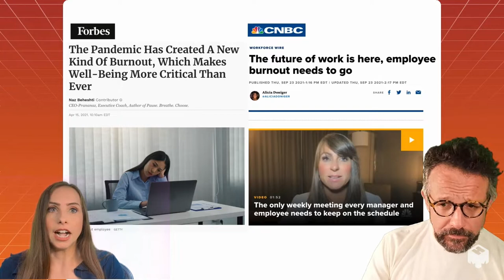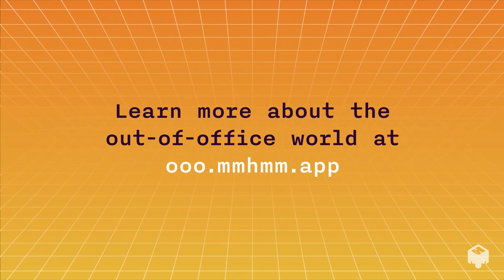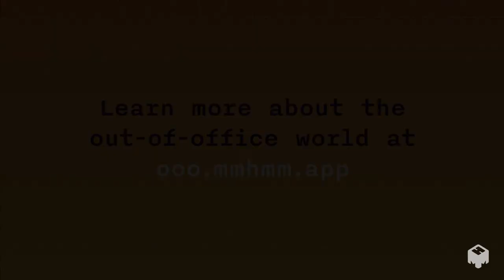Degrees of Freedom | Episode 7: Work-Life Integration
Post-pandemic, “work-life balance” has become a somewhat hackneyed catchphrase. In this episode, Brittney and Phil introduce the concept of work-life integration. Phil talks to Roelof Botha about getting asynchronous communication right, Tammy Sun extols the virtues of sprint and recovery cycles for knowledge workers, and Joanna Miller elaborates on recharging and work sabbaticals.

Roelof, Tammy, Joanna, and Lydia Jett reveal their personal practices around work-life integration.

To close out the show, Brittney is joined by  Lauren Aldredge, winner of the United Airlines “Your Shot to Fly” award. Lauren describes how a year of international travel has given her a new take on work-life integration.

THE TEAM

Phil Libin: Host
Brittney Gallagher: Co-Host & Executive Producer
Rebekah Maggor: Co-Executive Producer
Paul Nadjmabadi: Creative Director, Video
Leah Webster: Producer
Jessica Williams: Producer
Gloria Lu: Project Manager
Peter Kemme: Motion Graphics Designer
Alejandro Rodriguez: Brand Design
Christine Foote: Marketing
Rosie Cogill: PR & Communications
Mary Pendleton: Social Media Manager
Madeleine Dalton: Social Media Coordinator